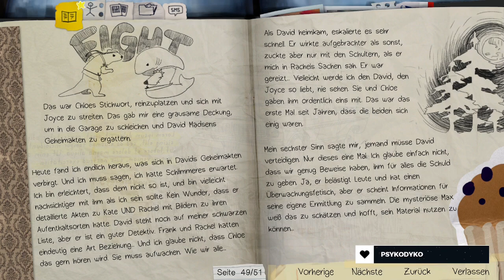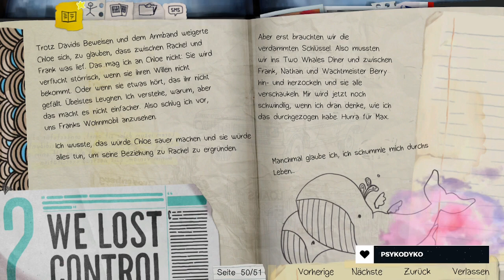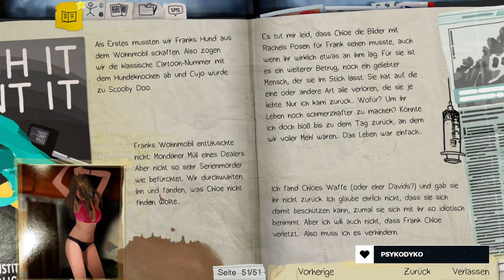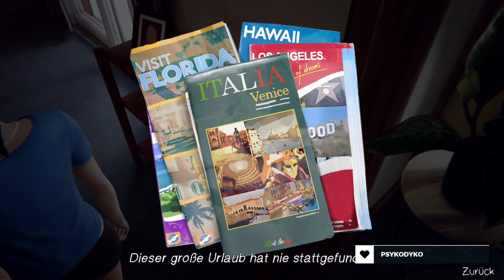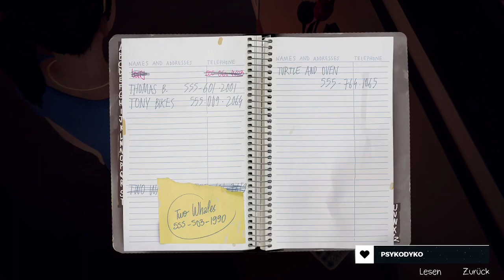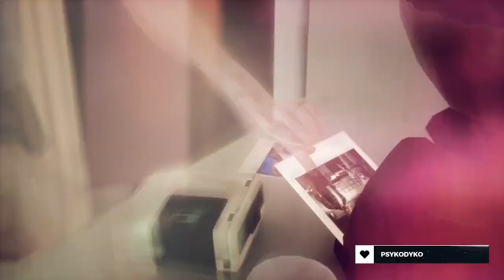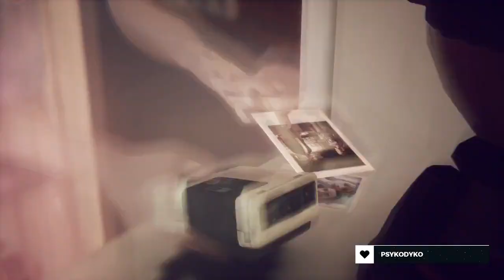Butterfly Effekt | Life is Strange | Part 33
Was der Flügelschlag eines Schmetterlings alles so anrichten kann, muss ich selbst erfahren. Ich rette William, doch wirklich gut ist das nicht...